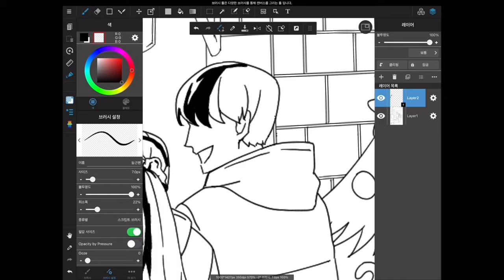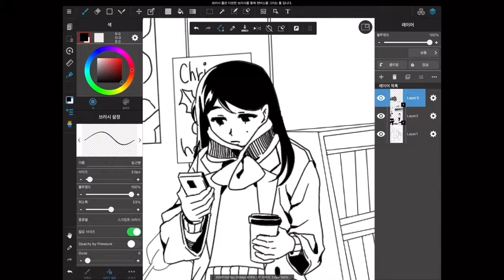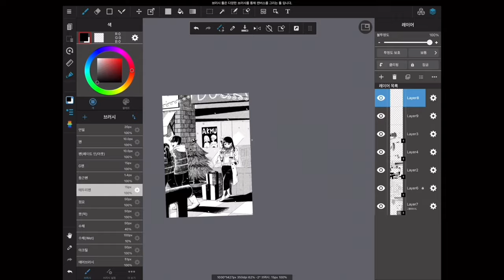눈내리는길거리풍경 CG 애니스타만화학원 만수캠퍼스